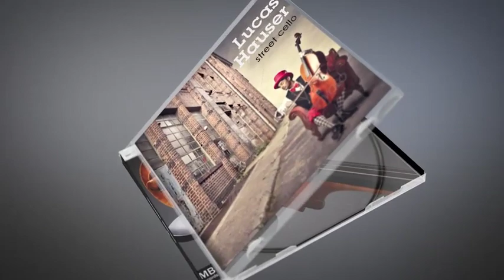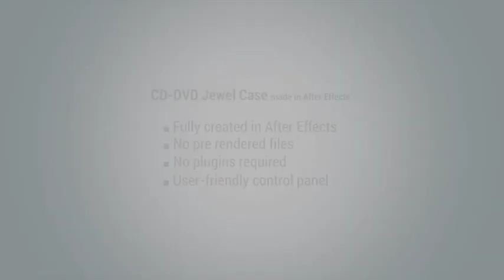CD - DVD Jewel Case (After Effects Template)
Features:
- Full HD
- No plugins required
- Compatible with CS5 and above
- Easy to customize
- Fast to render
- Useful control panel
- Expressions universalized